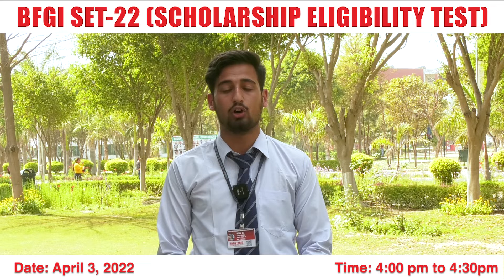BFGI SET-22 | Online Scholarship Test | Student Testimonial | Jammu & Kashmir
📣Students from different states of India have availed upto 100%  Scholarships in the past to pursue their dream course at BFGI and this year we are again providing a Golden Opportunity to avail upto 100% Scholarship
✅Baba Farid Group of Institutions is organizing BFGI SET-22 an online Scholarship Test for the students of 10+2(Pursuing/Completed)
for the online Test
✅Test Date : 3rd April, 2022
✅Test Time : 4:00 PM to 4:30 PM
Do not miss this Golden Chance to study your Dream Course at BFGI